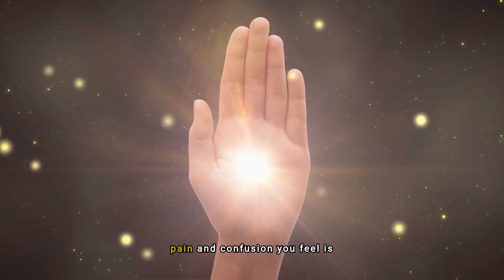Heal After Narcissistic Abuse: Start Your Journey Today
Embark on a "Healing Journey: From Narcissistic Abuse to Self-Empowerment," where the language of love meets the harsh tempest of betrayal. In the shadow of such profound disconnection, this video illuminates the path from the darkest nights to a dawn of self-realization and empowerment. Here, stars shine the brightest when they emerge from the darkest skies, guiding you through a transformative process of understanding and growth.

Through this narrative, you will explore the necessary acknowledgment of pain—not as a measure of worth but as the first step on the road to reclaiming your power. Learn to surround yourself with pillars of support and educate yourself about the traits of narcissists, demystifying their actions and detaching emotionally. Engage in self-affirming activities, set protective boundaries, and embrace mindfulness and meditation to stay centered during your recovery.

This video is not just a guide but a companion in your journey, encouraging you to write the chapters of your new life in the ink of resilience and learning. As you navigate through this healing process, stay open-minded and remember: the journey may weave through unpredictable paths but each step forward is a step towards liberation.

We invite you to share your reflections and insights in the comments below, or perhaps share this message with those who might find solace and strength in our words. Your voice and your story matter—let them be heard.

CHAPTERS:
0:00 - Narcissistic Discard Explained
0:49 - Healing Steps Post-Discard
2:17 - Reclaiming Life After Narcissism